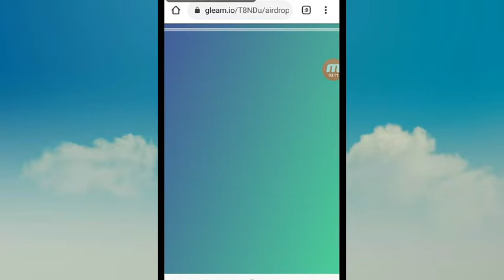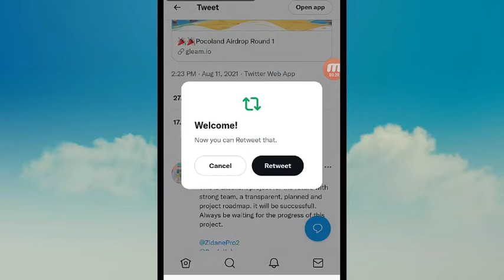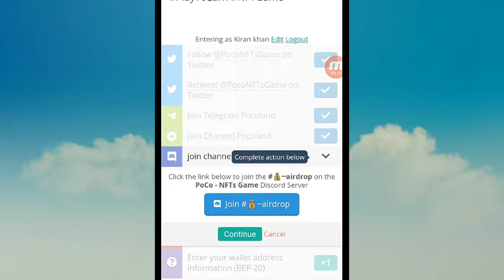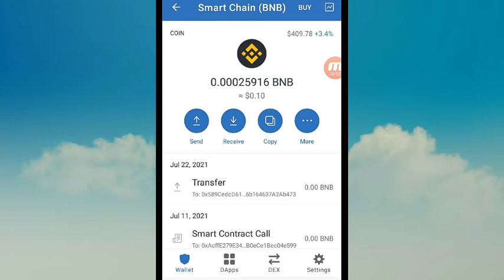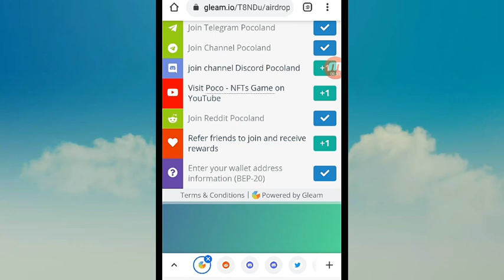Make money online without investment || Join Ntf airdrop without any fee || Smart concept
Token details

👉Token Name: Poco
👉Token Symbol: Poco
👍Network: Binance Smart chain
👍Spec: BEP-20
🎁Smart Contract: 0xfEc70a44C683cc86397aBed3700e115f0e956505

pocoland airdrop
ntf airdrop
trustwallet airdrop
netefi airdrop
earn money
airdrop 2021
make money
new airdrop